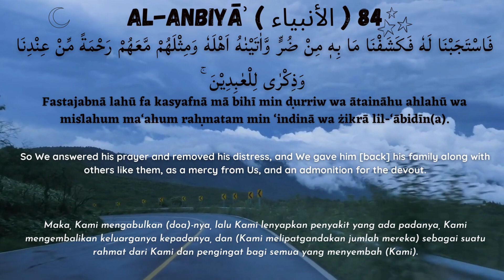AL ANBIYĀʾ الأنبياء 84